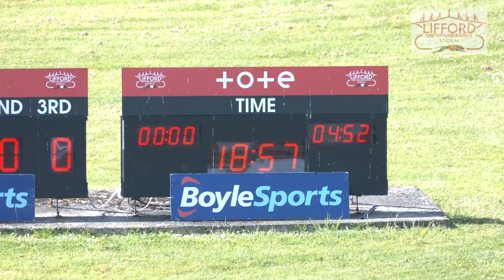Tuesday 6th June | Trial 3 | Princess Aria